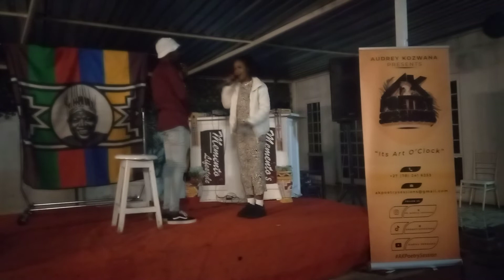Musa she's the next biggest thing.